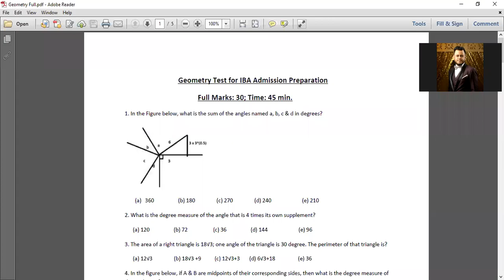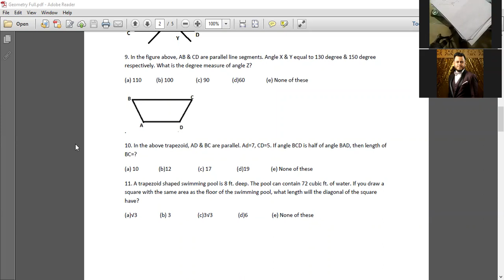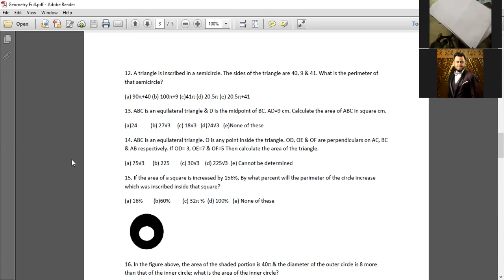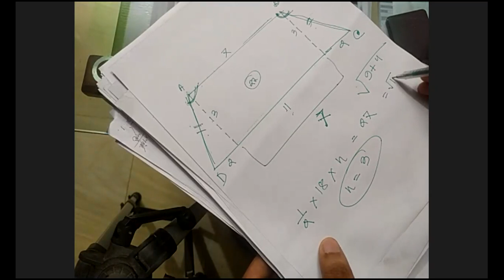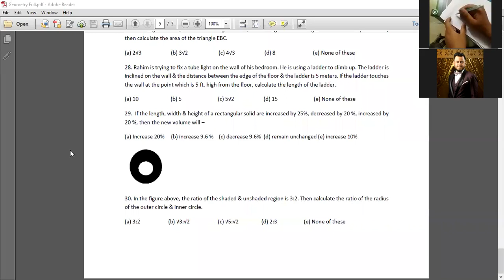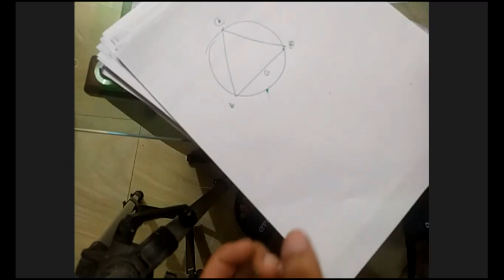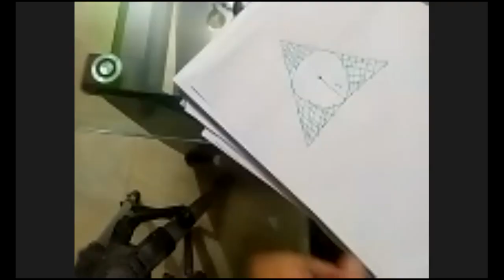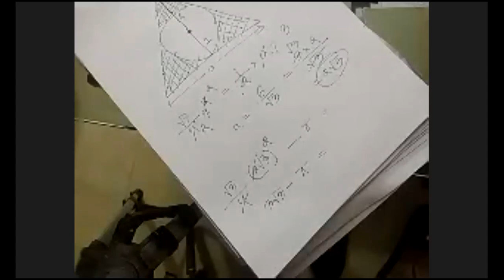IBA BBA & MBA - Geometry Solve Class